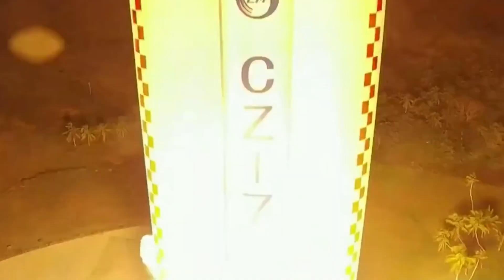US Space Force SECRETLY Launched SpaceX Starship In To Beat China!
It’s a war on two worlds — the Earth and the Moon. The Earth, planet-sized as it is, is now too small to contain the rivalry of the world’s most powerful nations. The next base of the US Military may therefore go to the moon. SpaceX, the largest private Space company on the planet, is already in the picture to make this possible. So the moon, still a peaceful and quiet ball in the night sky, grows an arsenal that can strike targets on Earth from 240,000 miles away. Welcome to the era of a militarized moon.